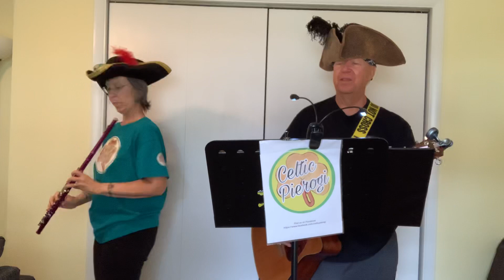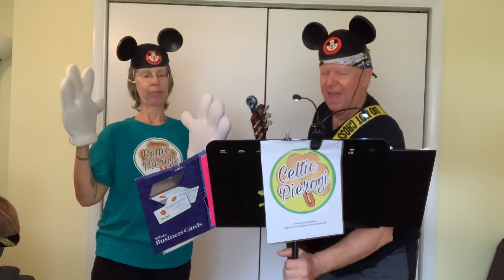Children’s Celtic Pierogi ☘️🥟 Show #1